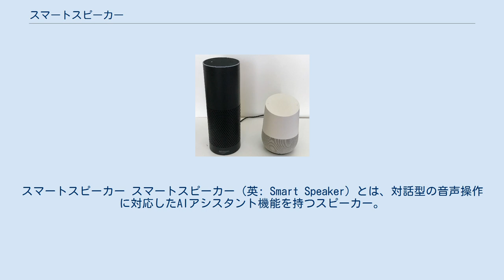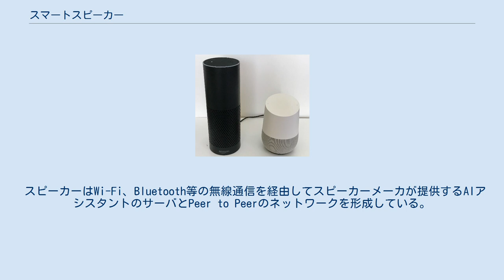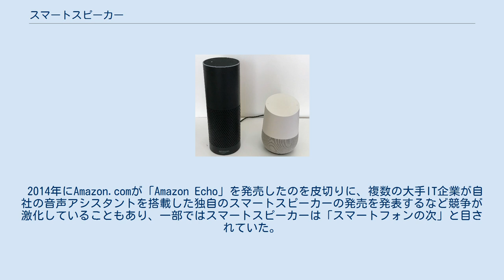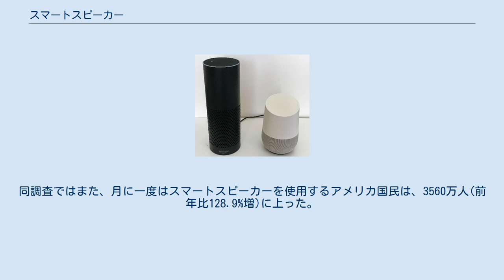スマートスピーカー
スマートスピーカー スマートスピーカー（英: Smart Speaker）とは、対話型の音声操作に対応したAIアシスタント機能を持つスピーカー。
内蔵されているマイクで音声を認識し、情報の検索や連携家電の操作を行う。
日本ではAIスピーカーとも呼ばれる。
 スピーカーとしての発話や音楽再生などのほか、マイクを内蔵して音声認識による入力デバイスとして機能する。
これにより、これまでPCやスマートフォンなどの端末から行っていたキーやタッチによる入力操作を音声で補完することができる。
したがって「スピーカー」という名称で家庭内音声の「収音装置」であることが隠されるという、「意図のあるネーミング」が「スマートスピーカー」である点に注意が必要である。
 スピーカーはWi-Fi、Bluetooth等の無線通信を経由してスピーカーメーカが提供するAIアシスタントのサーバとPeer to Peerのネットワークを形成している。
サーバ側では自然言語処理された音声認識結果をディープラーニングによって応答の最適解を常に機械学習しており、そのときの最適解をタスクの実行や発話で入力を行ったスピーカーから応答する。
 実行するタスクには、サーバにインターネットで接続しているさまざまなプラットフォーム上のサービスが利用できるが、近年のAIアシスタントはGPGPUやHBM、サーバ間の高速通信等の技術革新で多層ニューラルネットワークの学習効率向上がめざましく、より的確なサービスの選択が可能になった。
特に、インターネットに接続された家電の操作や、無線リモコンの代替操作を音声で行うホームオートメーションや、自動車の車載機に搭載しての制御などにも注目が集まっている。
 2014年にAmazon.comが「Amazon Echo」を発売したのを皮切りに、複数の大手IT企業が自社の音声アシスタントを搭載した独自のスマートスピーカーの発売を発表するなど競争が激化していることもあり、一部ではスマートスピーカーは「スマートフォンの次」と目されていた。
 日本では2017年秋頃から本格的に普及しはじめた。
半年後の2018年の市場調査では、スマートスピーカーの日本での普及率は1割弱に達している。
また、購入者はスマートスピーカーの利用頻度が高く単なるガジェット好きではないことや、購入者のスマートフォンの使用頻度は実際に低下していることなども示された。
 2017年5月発表のeMarketerの調査によると、アメリカ合衆国でのスマートスピーカーの市場シェアはAmazonの「Amazon Echo」が全体の70.6%を占め首位に立ち、Googleの「Google Home」が23.8%で2位につけている。
同調査ではまた、月に一度はスマートスピーカーを使用するアメリカ国民は、3560万人(前年比128.9%増)に上った。
 2017年11月現在のもの。